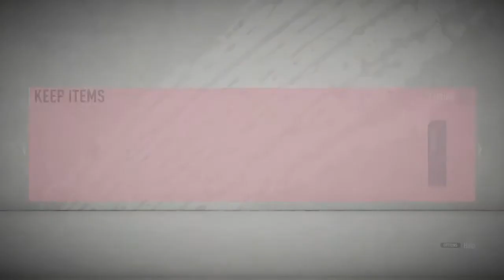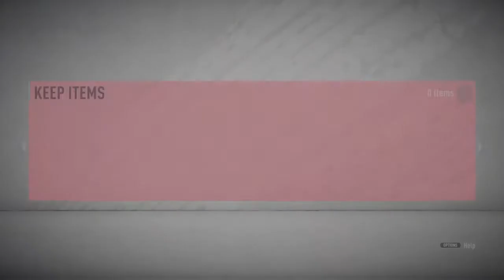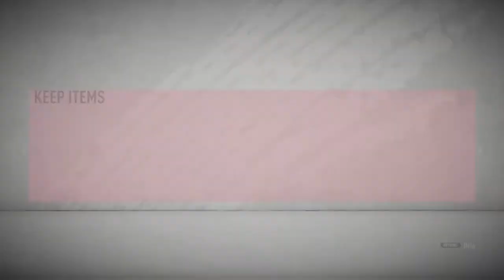BRAZILIAN ICON!!! X2 PRIME ICON PACKS FIFA 20 *